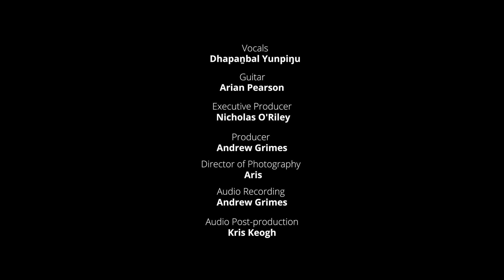East Arnhem Live Dhapanbal Yunupingu [Official Video]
DHAPAṈBAL YUNUPIŊU Live from Gärrirri

Vocals - Dhapaṉbal Yunupiŋu
Guitar - Arian Pearson

Executive Producer - Nicholas O’Riley
Producer - Andrew Grimes
Director of Photography - Aris
Audio Recording - Andrew Grimes

Audio Post-Production  - Kris Keogh

Presented by:
Yolŋu Radio and ARDS Aboriginal Corporation

Developing East Arnhem Limited and Rirratjiŋu Aboriginal Corporation

Track 1
Mari Wurrapa

Track 2
The Crying Song

Track 3
Bidiwidi

Track 4
Spirits